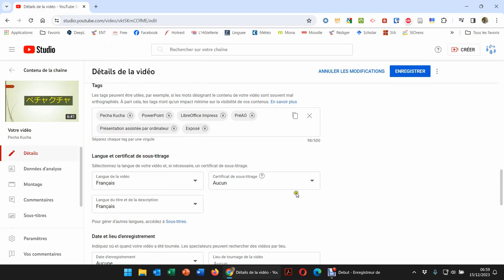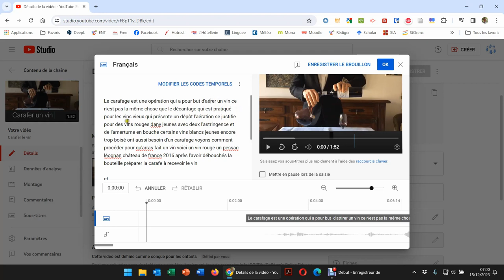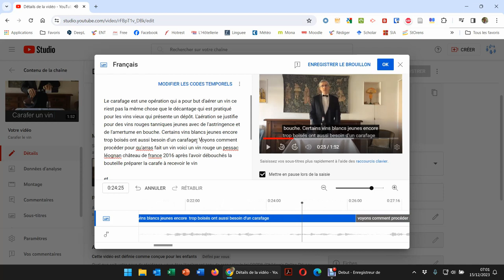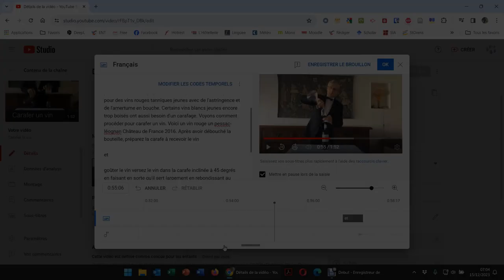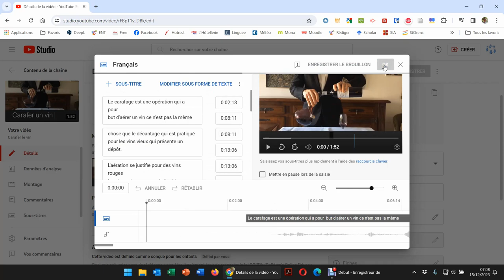Sous-titrer une vidéo YouTube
Présentation des manips pour corriger le sous-titrage d'une vidéo déposée sur YouTube.